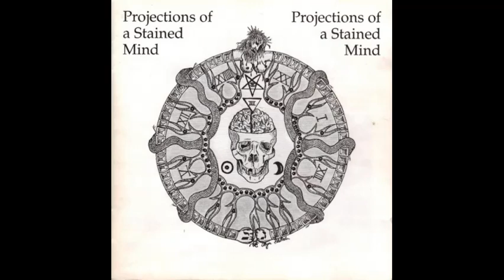Mayhem - The Freezing Moon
Track 11 from the 1991 various artists compilation "Projections of A Stained Mind".